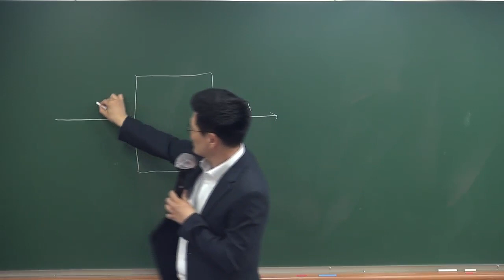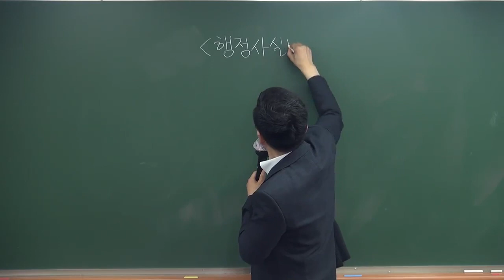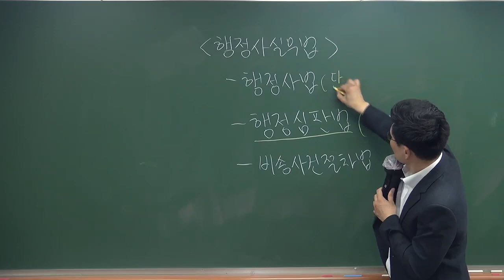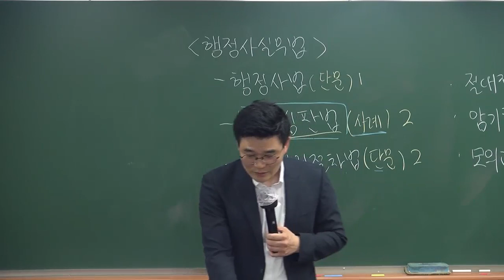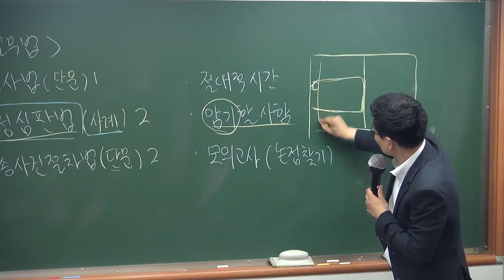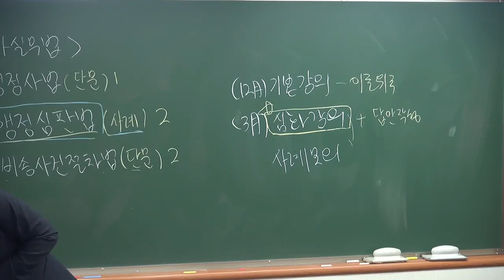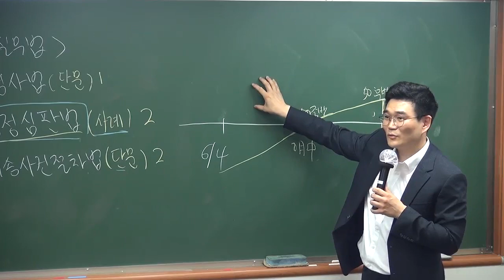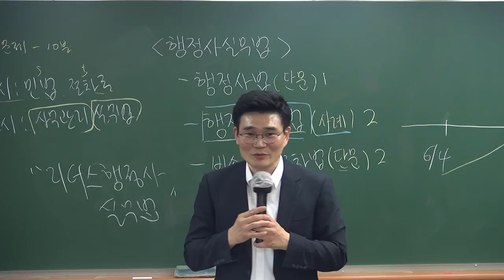[행정사시험] 23년대비 행정사2차 동차 합격 설명회(4) - 정진석 강사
홈페이지 바로 가기